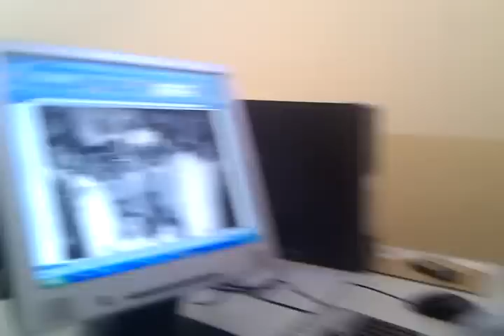(Knowledge Into Action) توثيق حياة الرئيس السوداني إبراهيم عبود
لقاء مع د. محمد عبود- نجل الرئيس السوداني الأسبق إبراهيم عبود-
(Knowledge Into Action):حول توثيق حياة الرئيس الأسبق إبراهيم عبود
Pres_Aboud_documentation_20130221